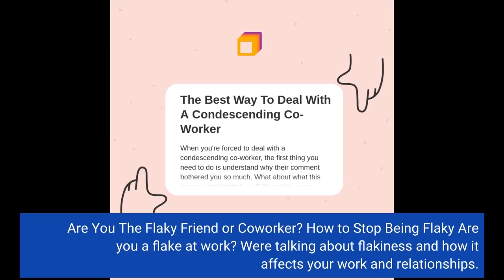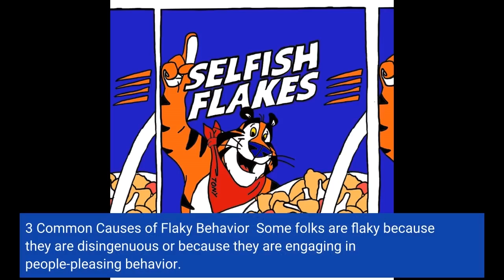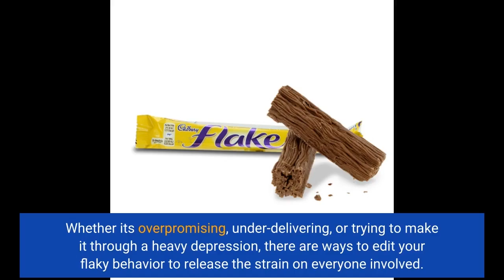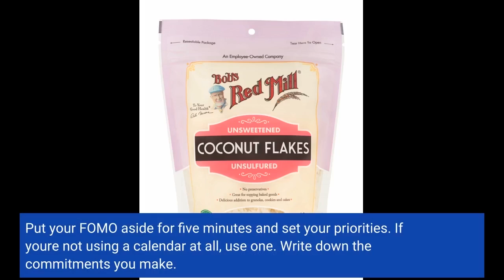Are You The Flaky Friend or Coworker? How to Stop BeingFlaky